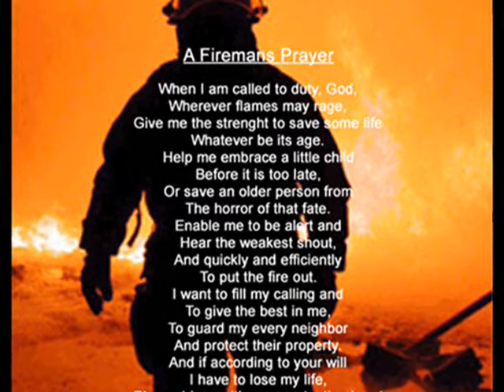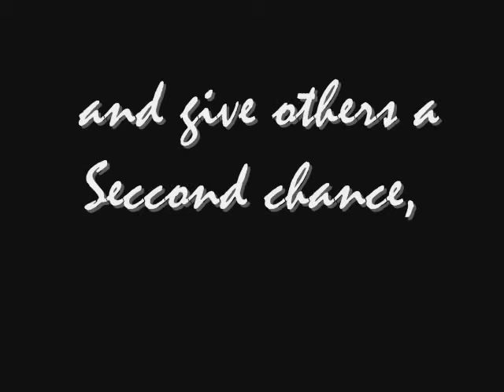Volunteer's Anthem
Made by request for the '08 Banquet, by E. Proctor. April, 2008